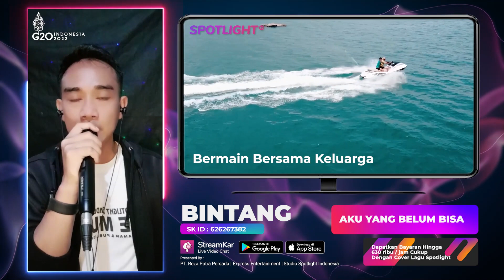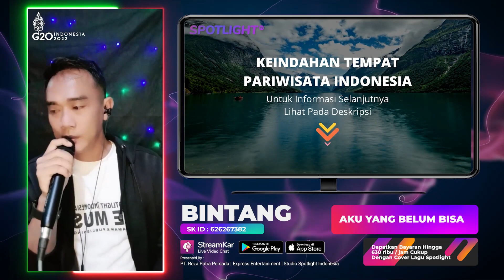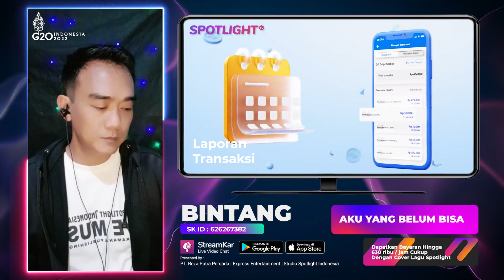Silent Hill 2 - Teaser Trailer : Aku Yang Belum Bisa | Live BINTANG Spotlight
Data Pelaku Usaha Terverivikasi
00:00:01 Update Berita Informasi
00:00:30 Live Music Artis Spotlight Indonesia
00:00:35 Promosi Asosiasi Promotor Pariwisata
00:00:52 Promosi Daerah Pariwisata
00:01:28 Link Informasi Pariwisata
00:01:43 Promosi Perusahaan Hotel
00:02:13 Link Informasi Perusahaan Hotel
00:02:28 Promosi Digital Payment Bank
00:02:58 Link Informasi Aplikasi Transaksi Digital
00:03:13 Promosi Digital UMKM Eksport
00:03:43 Link Informasi Pelaku UMKM Go Digital
00:03:58 Promosi Seni Budaya Lokal
00:04:22 Link Informasi Budaya Lokal
00:04:37 Informasi Digitalisasi
Untuk Informasi lebih lanjut, silahkan hubungi kami.

Executive Producer : PT. Reza Putra Persada
Producer : Reza Express [Aan Suhendar]
Publishing : PT. Studio Spotlight Indonesia